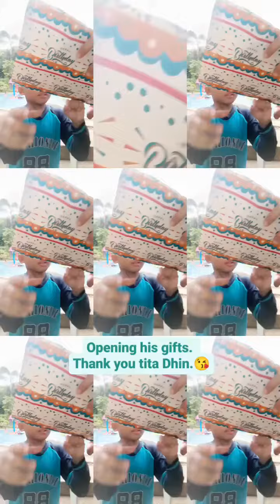Opening of his gifts.